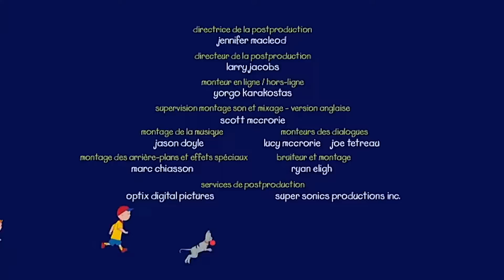Caillou et la Glace Mince | Caillou en Français